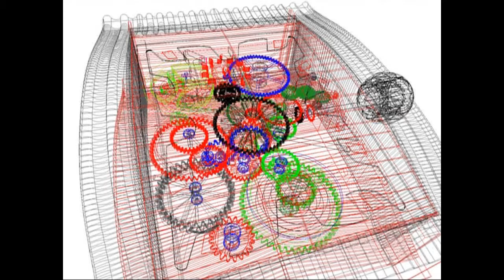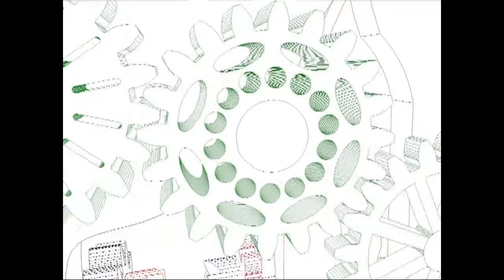Watch in TurboCad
ŠTUDENTSKÉ PROJEKTY 2010/2011
pořádané společností ŠPINAR - software s.r.o.
Veřejná soutěž studentských prací v programu TurboCAD
pro Českou a Slovenskou republiku